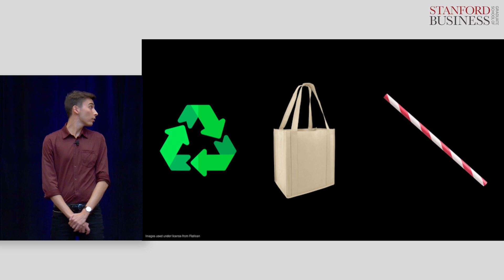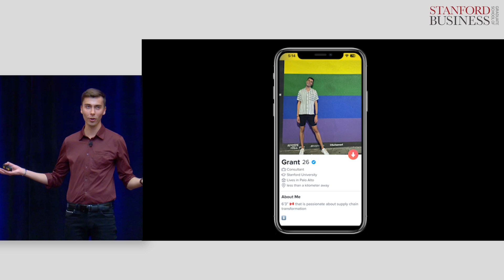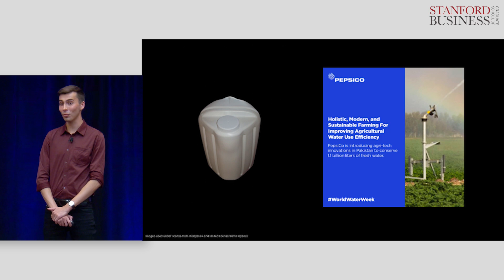Ditch the Paper Straw: Examples of Green Supply Chains in Action | Grant McNaughton, MBA ’24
Companies will have us believe that solving the climate crisis is purely a consumer’s responsibility. Instead, there are plenty of actions that we can take as business leaders to develop supply chains that are sustainable, if we're willing to look for them!

Speaker: Grant McNaughton, MBA ’24

The LOWkeynotes Program features a series of nine-minute ‘keynote-style’ presentations from Stanford Graduate School of Business students about an idea they think could change lives, organizations, and the world. This presentation was delivered for the March 2023 LOWkeynotes season.